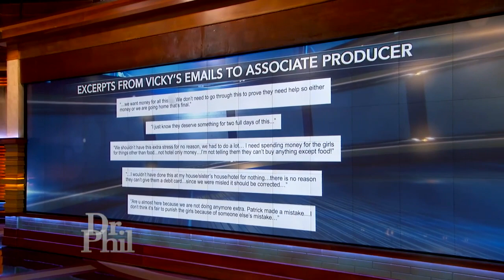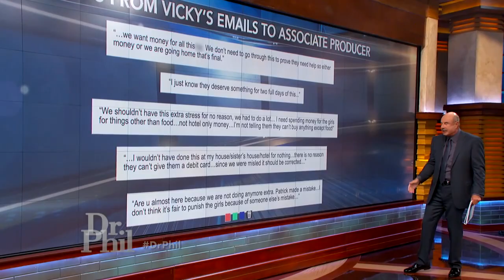Mom Seeking Help For Twins’ Eating Disorders Confronted Making Demands Before Dr. Phil Appearance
Vicky seeks help from Dr. Phil for her twin daughters’ life-threatening eating disorders. She’s confronted about her demands to the show’s producers.